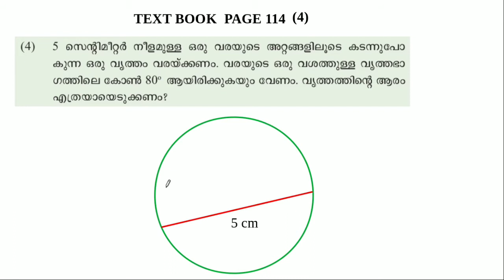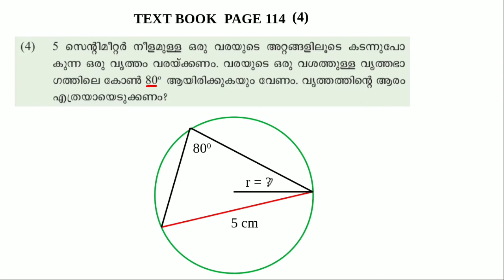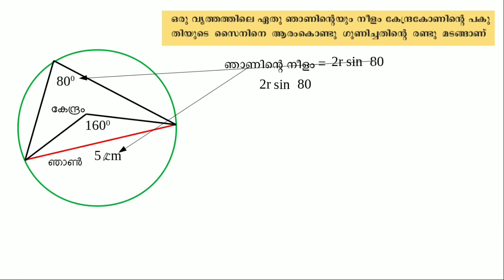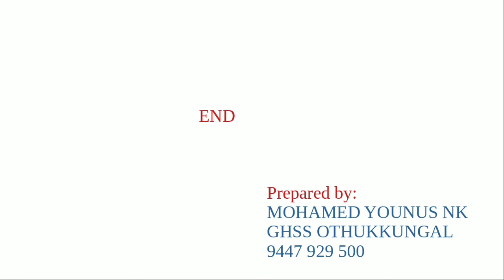Std 10 ത്രികോണമിതി page 114 ചോദ്യം 04